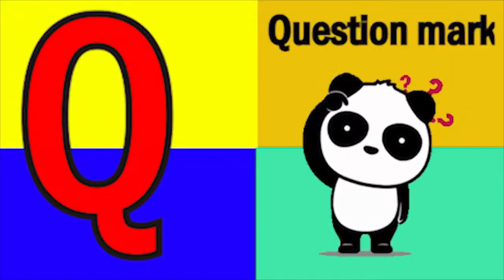Phonics Song with learn meaning A For Apple ABC Alphabet Songs with Sound for Kidssong NurseryRhymes